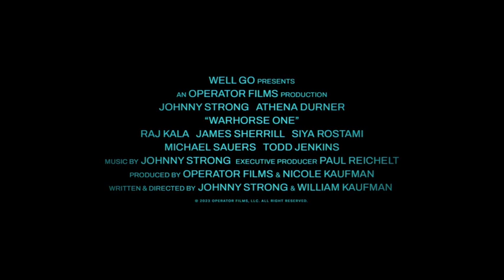Warhorse One | Official Trailer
After a SEAL team helicopter is downed during a rescue mission in Afghanistan, the lone surviving operator must evade hostile insurgents and navigate rough terrain to guide the one living civilian—a traumatized child—to safety.

Director : Johnny Strong, William Kaufman
Actors : Johnny Strong, Athena Durner, Raj Kala, James Sherrill, Siya Rostami